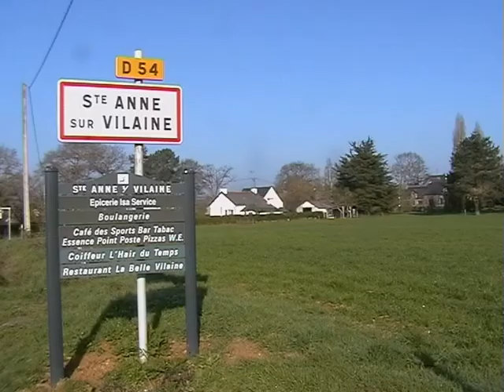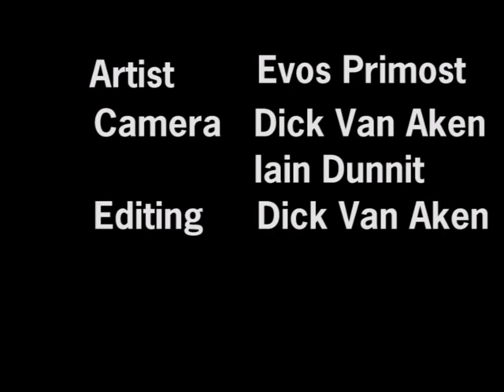AvosmovieAVI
Artist Evos painting a wall in Sainte Anne sur Vilaine